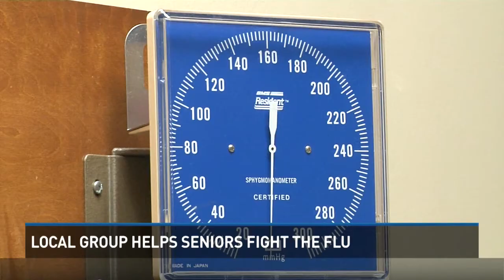Local organization strives to help elderly fight the flu